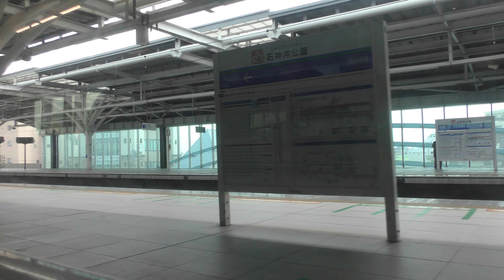【４Ｋ60fps】西武鉄道 小手指駅～小竹向原駅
3月10日に撮影の時のものです。
動画の加工はしていません、

It was taken on March 10th.
The video is not processed,